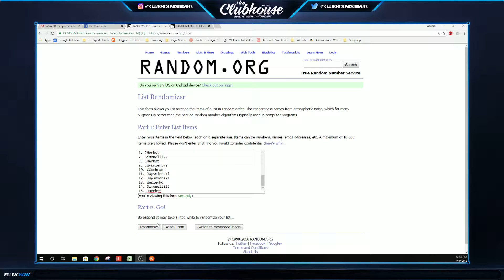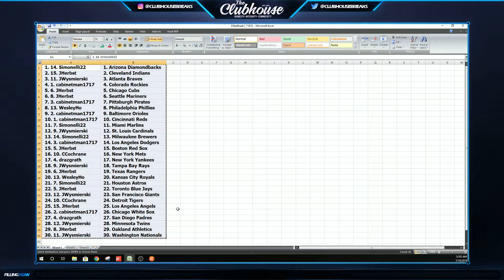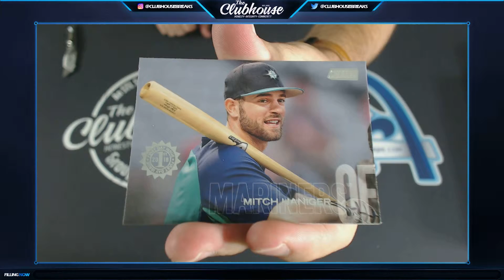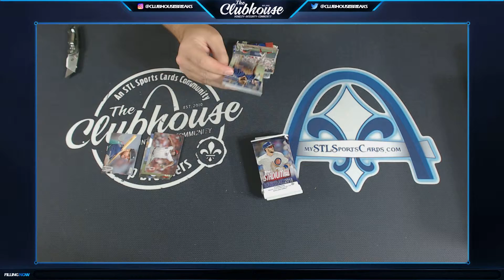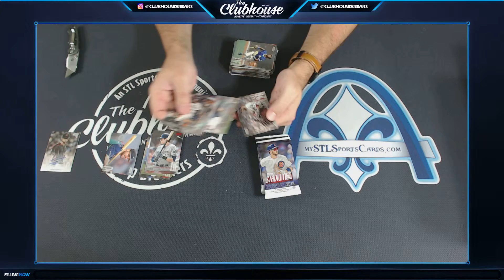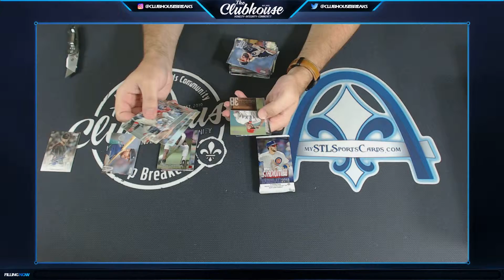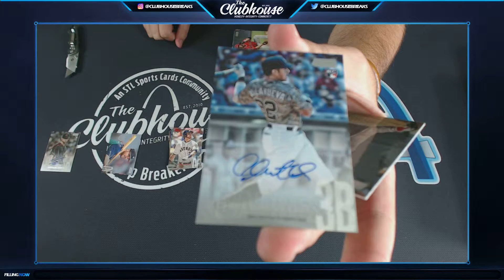2018 Topps Stadium Club Baseball Filler Break for Spectra Basketball